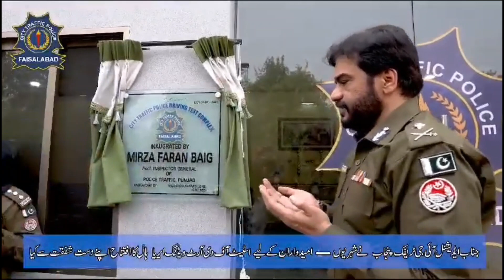Additional IG Punjab Traffic Mirza Faran Baig Visited District Faisalabad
Additional IG Punjab Traffic Mirza Faran Baig  Visited Faisalabad.